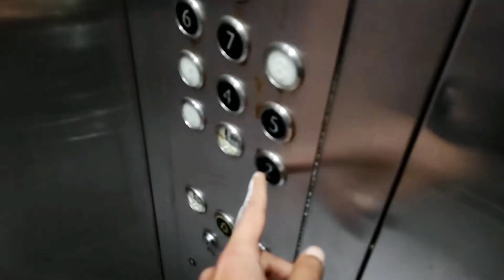Mummy ne Nanmun ko kya bola 🐶🤣🤣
Welcome to RatneshDVlogs! On this episode, I'm sharing a hilarious conversation between my mother and my sister.

This video is a perfect blend of humor and family fun. You will definitely enjoy this light-hearted and entertaining video.